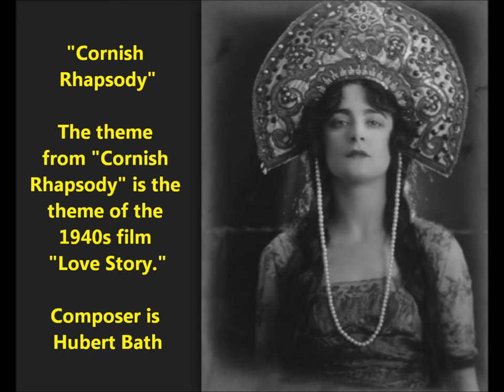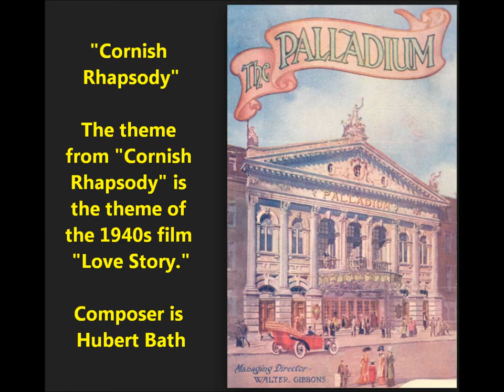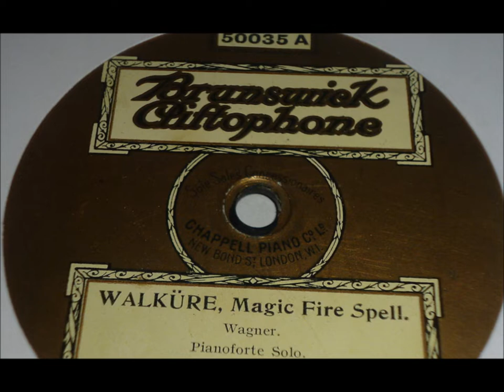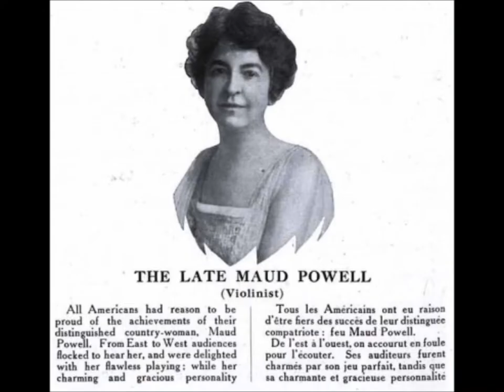Harriet Cohen "Cornish Rhapsody" theme from 1944 film Love Story (Hubert Bath)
Harriet Cohen plays "Cornish Rhapsody," which is associated with the 1940s film Love Story.

The theme from "Cornish Rhapsody" is the film's musical theme.

Composer is Hubert Bath.

Hubert Bath himself conducts the rhapsody on the record, but Sidney Beer conducts on the film soundtrack.